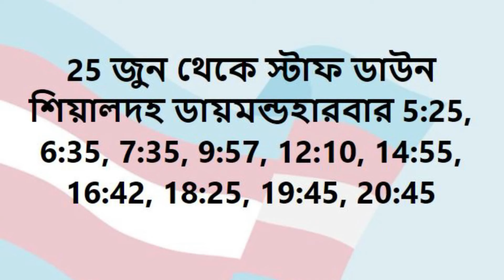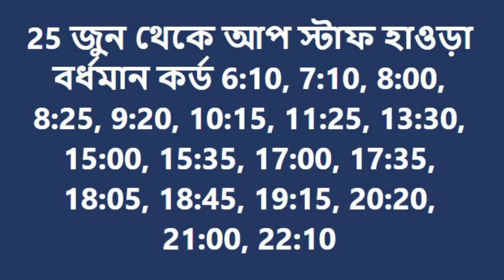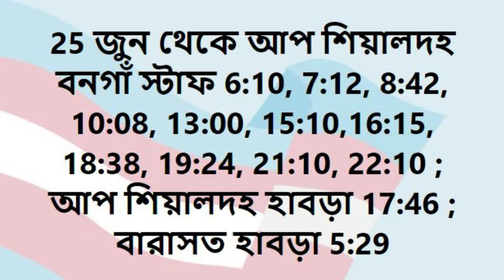Updated Timetable Staff Special Train Eastern Railway 2021